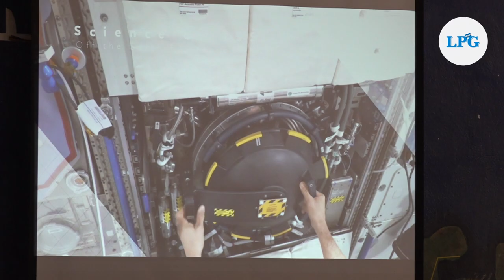Frank Rubio entrega su bandera del espacio al museo Tin Marín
Esta es la segunda vez que el coronel Frank conversa con niños y niñas de El Salvador en el Tin Marín. La primera vez ocurrió en marzo de 2023 a través de una videollamada desde el espacio.